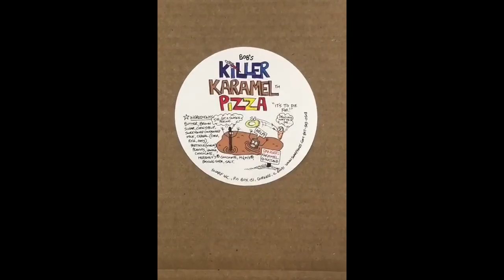Snarf Foods Marketing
Cody Braun AND Shelley Lazarus